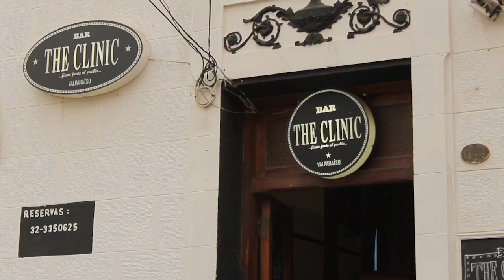resumen the clinik art & folk